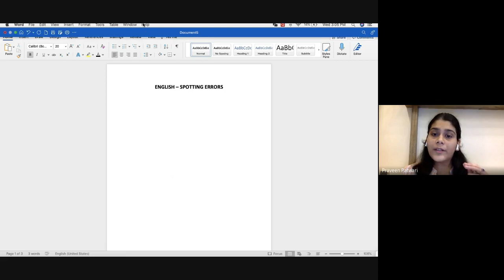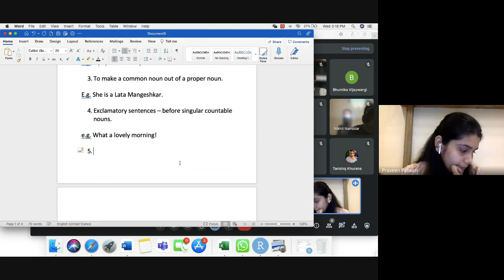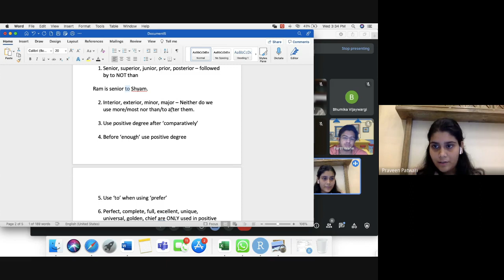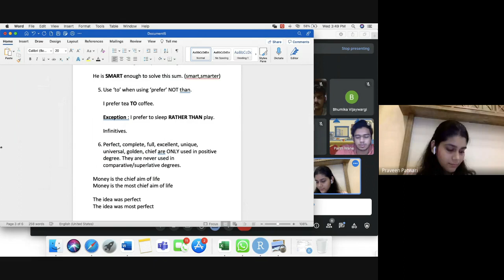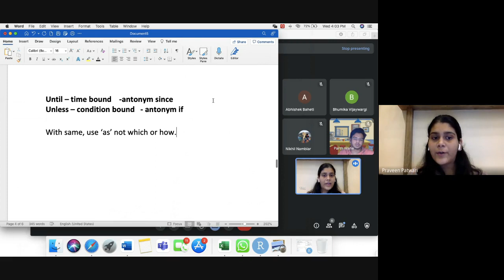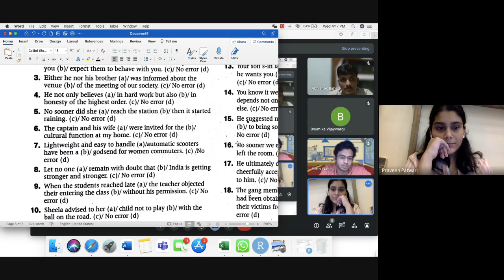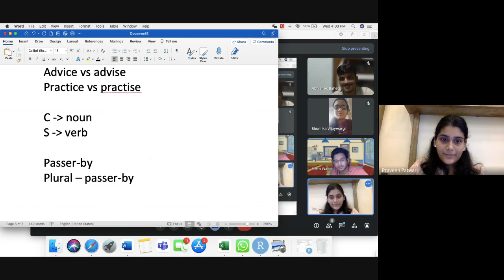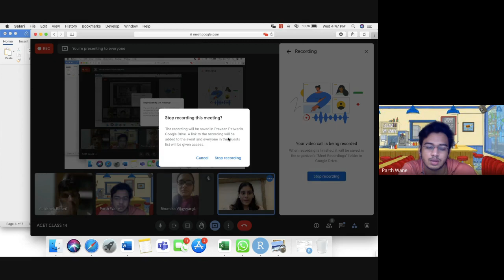ACET Class 14 | Common Grammatical Errors | By Vandita Sarda | IAI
Join Vandita Ma'am to exercise your knowledge of the ACET Common Grammatical Errors.  Class through live interaction session with students.

In this Video We Will Discuss about the Common Grammatical Errors.

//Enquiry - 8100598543